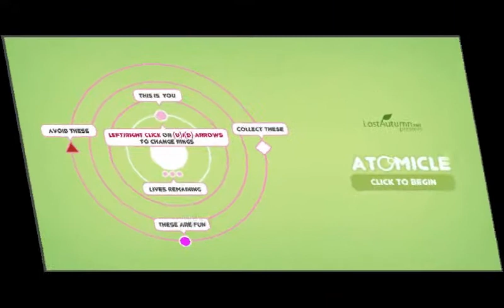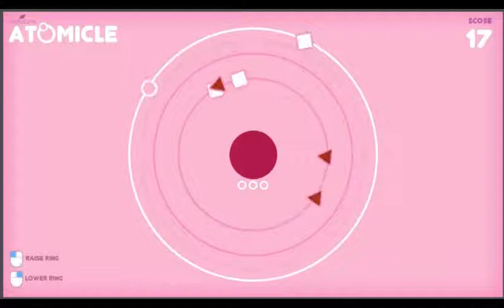Atomicle (Evabazerker)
Atomize! Go!